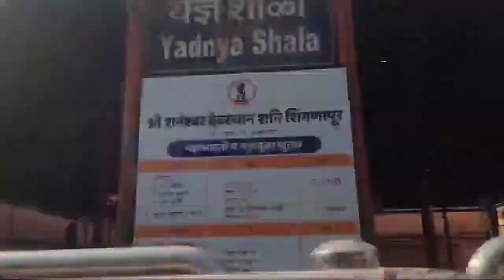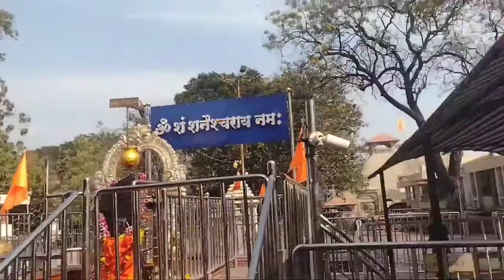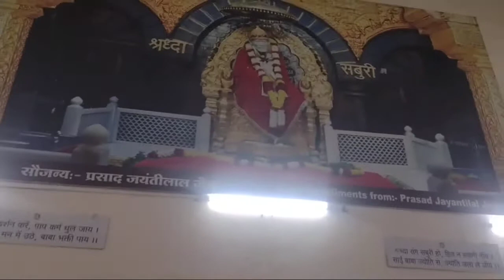part 2/ 💥 how was my experience in shirdi /tusharsingh03vlogs